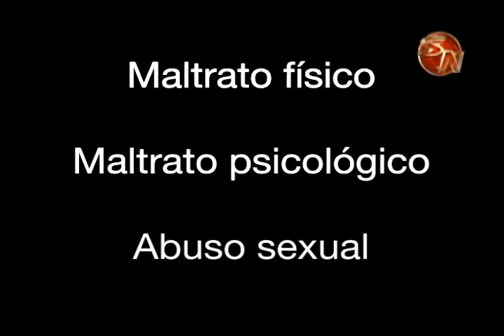Inamu atiende unas 600 mujeres al año víctimas de violencia en la Zona Sur